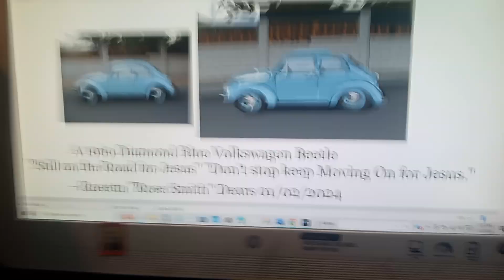(#312)"Still on the Road for Jesus""Don't stop keep Moving On for Jesus."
(#312)"Still on the Road for Jesus"
"Don't stop keep Moving On for Jesus."
A 1969 Diamond Blue Volkswagen Beetle a restored VW in  Exceptional.
Msclassiccars.com640x480
These Models Prove 1969 Was The Best Year For American Cars
BY Bygor Babakhanyan Public February  23, 2022
With automotive icons debuting from almost every major US carmaker in 1969, the year was truly the highlight of the golden era of American cars.
Created in Microsoft Word Paint- Rosetta Smith Dears 01/02/2024

l